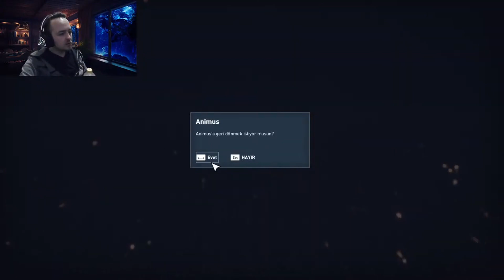ASSASSIN'S CREED ORGINS-BÖLÜM-5-TÜRKÇE ALTYAZILI-YAN YAN YAN GÖREV YAN YAN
Arkadaşlar videoyu beğenmeyi unutmayın. Bu arada her akşam yayınlara beklerim saat 22:30'da muhabbet oyun fln fln. Oyunu türkçe oynamak için verdiğim linkteki videomu izleyerek yapabilirsiniz...